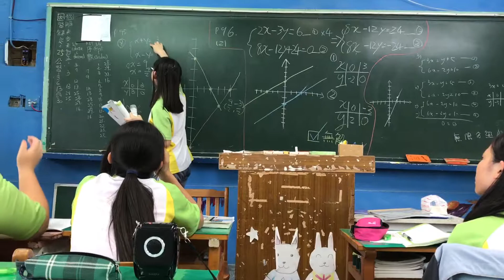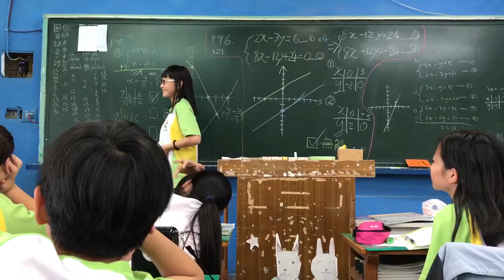[105][20170410][同學上台] [黃鈺庭]